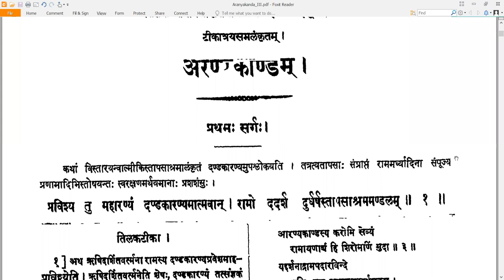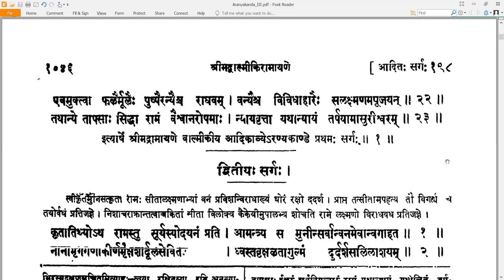1 Valmiki RamayaNam - वाल्मीकि रामायणम् - AraNyakandam अरण्यकाण्डम् Sarga 1 सर्गः १